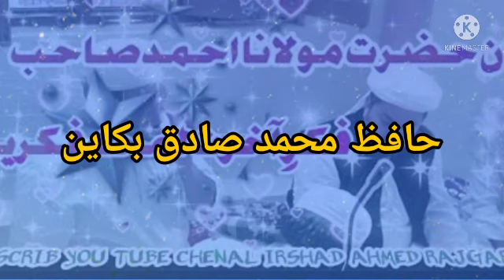जमीयत उलेमा ए हिंद tarana | Arshad madani zindabad |haseeb bakayan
tarana e जमीयत उलेमा ए हिंद tarana
jamiat tarana
Haseeb bakayan
Arshad Madani
Ahmad Sahab Bhopal
abul Qasim nomaani
Mufti harun nadwi